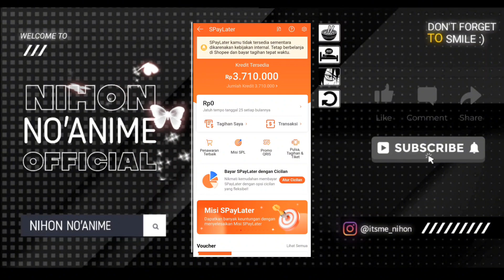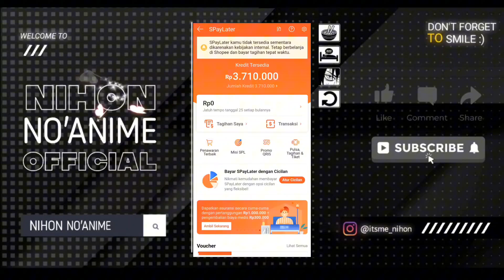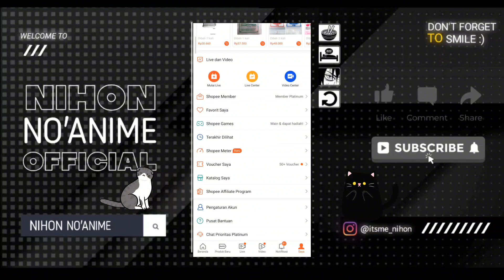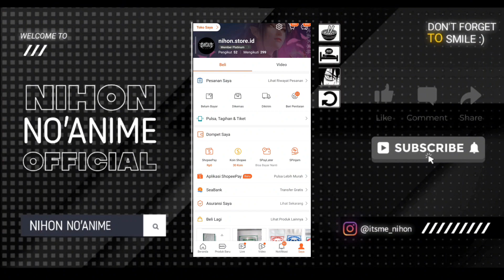cara mengatasi shopee paylater dinonaktifkan terbaru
🌸Assalamualaikum wr.wb
Hallo Guys Kali Ini Saya Upload Video baru
» TIPS & TRIK DI APLIKASI SHOPEE
Selamat Menonton:')

👉 koment
• Kamera : Mi 11 Ultra - 4k 90fps

• Record  : 3200 x 1440, 100Mbps, 90fps
🕑Timestamp
0:00 Pembuka
1:00 Pembahasan
4:00 Penutup

Terimaksih Banyak🙏🏻